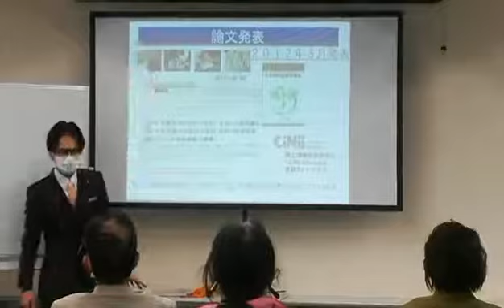腰痛緩消法学習会（福岡）2021/3/27